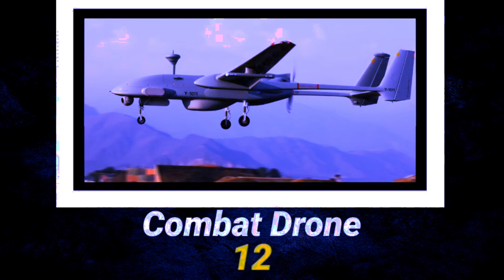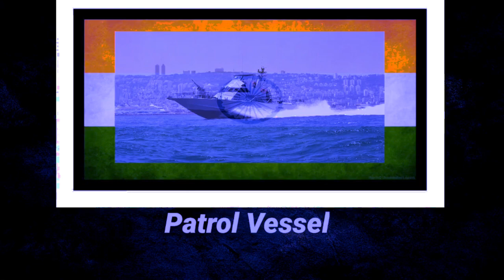kiew ka india hiar ka china